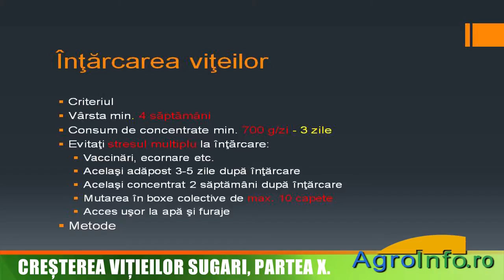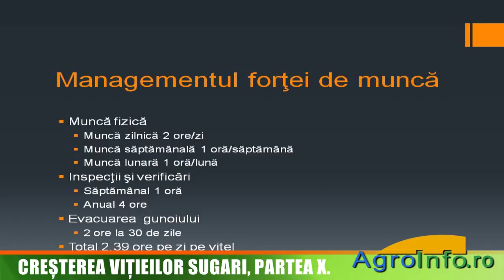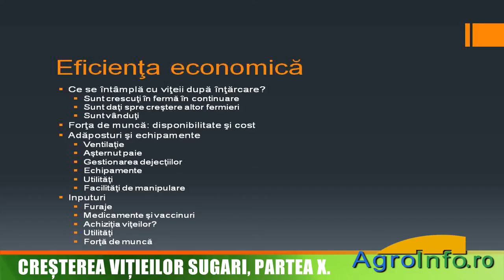Creşterea viţeilor sugari - înţărcarea, munca şi eficienţa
Discuţii despre criteriile şi metodele de înţărcare a viţeilor. Elemente de management a creşterii viţeilor: utilizarea forţei de muncă, calculul eficienţei economice